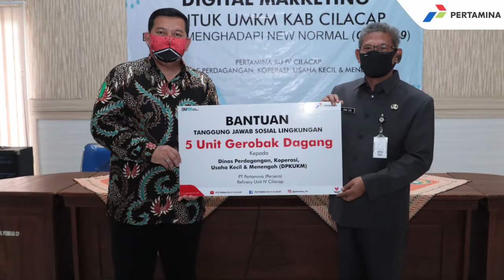UMKM MAJU MASYARAKAT SEJAHTERA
Bagi Pertamina Refinery Unit IV Cilacap, pergerakan roda ekonomi masyarakat dimasa pandemi harus digerakkan oleh masyarakat sendiri melalui UMKM.

Untuk itu berbagai bantuan diberikan kepada pelaku UMKM mulai dari permodalan, pelatihan kompetensi hingga bantuan peralatan seperti gerobak jualan.

Inilah upaya RU IV untuk terus mendorong pelaku UMKM mampu beradaptasi dimasa pandemi.